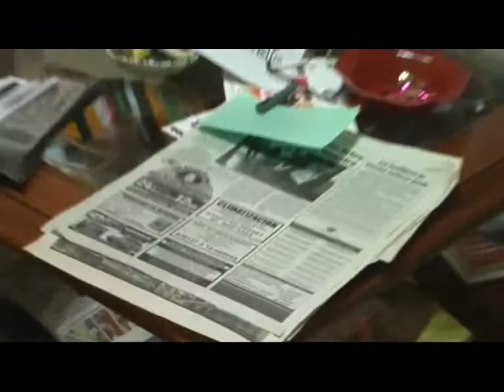Recopilando la historia de nuestra Entidad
Centro de Residentes Uruguayo Zarate Campana recopilando la historia de sus 10 años para la muestra Historia sin Fronteras que recoorrea Municipios de Zarate , Campana, llegando al Congreso de la Nacion para luego cruzar a Uruguay y recorrer los 19 dptos en el marco de la Cruzada Reencuentro con la Patria